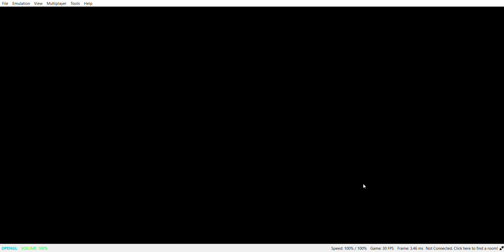Pokémon Sun: All Ultra Beasts Caught